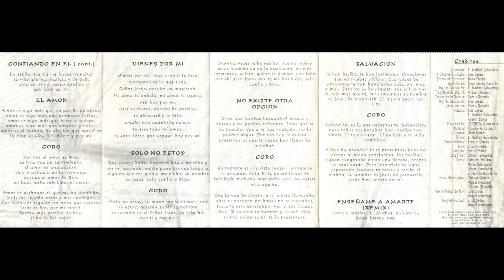Roca Eterna - Escúchame 1997 (Álbum Completo)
Edición 1999

01. Escúchame 00:00
02. Dame La Fuerza 04:31
03. Confiando En Él 08:54
04. El Amor 13:14
05. Vienes Por Mi 17:43
06. Solo No Estoy 21:30
07. No Existe Otra Opción 25:45
08. Salvación 30:01
09. Enseñame A Amarte (Remix) 33:42